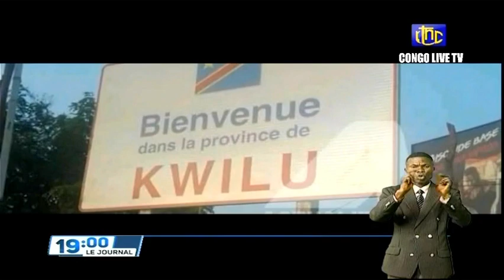🔴RDC : SUIVEZ LE GRAND JOURNAL DE CE VENDREDI LE 08.04.2022 RTNC EDITION 19H00